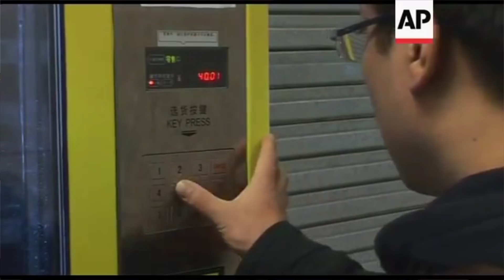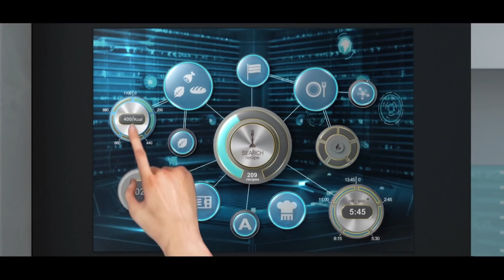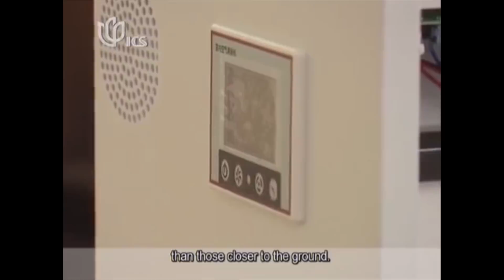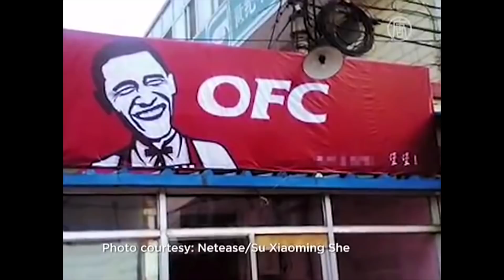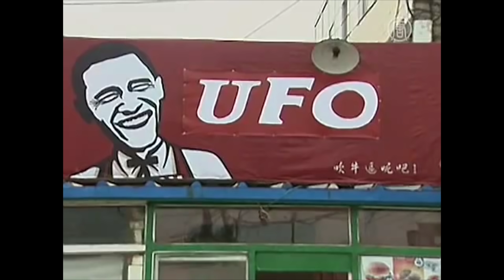10 Crazy Things You Can Buy In China - Decode China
Find out 10 Crazy Things You Can Buy In China. It's not what you think. Watch until the end to discover these crazy things.

This video is about 10 Crazy Things You Can Buy In China